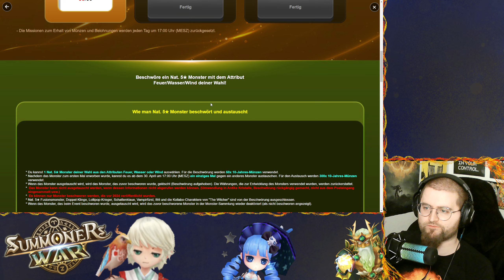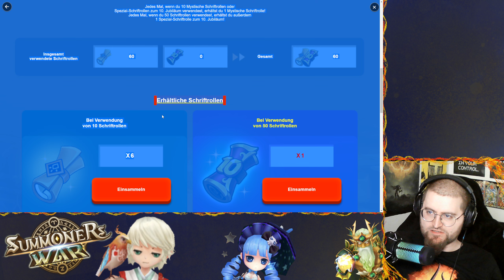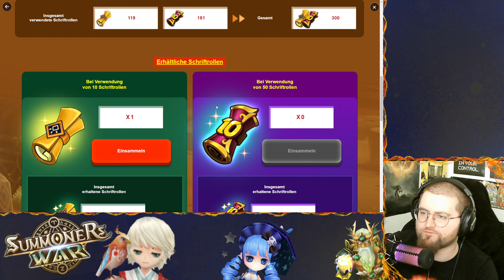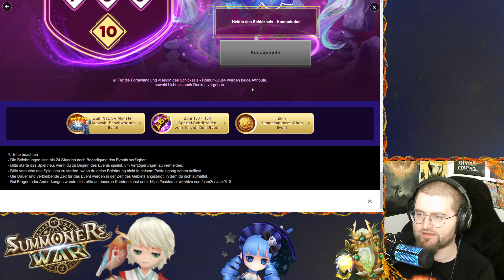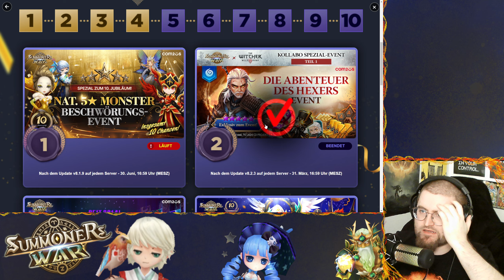Summoners War Sky Arena - Folge 10 - Summoning Session zum 10. Jubiläum!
Der Upload vom Stream vom 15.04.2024

Ich nutze im Hintergrund die Copyright freie Musik von Riot Game (Sessions).